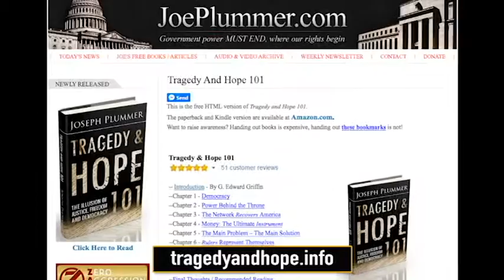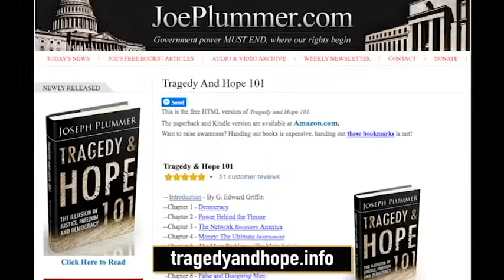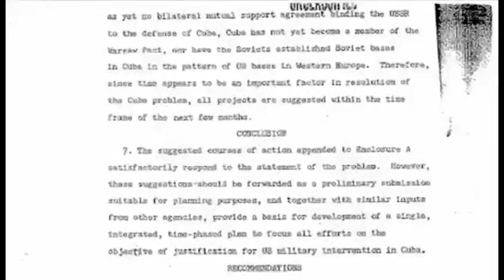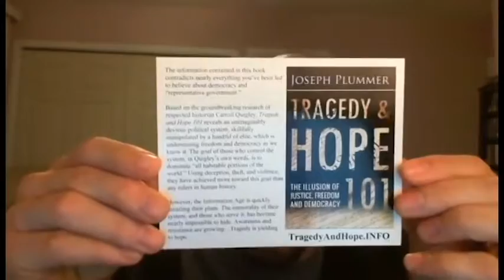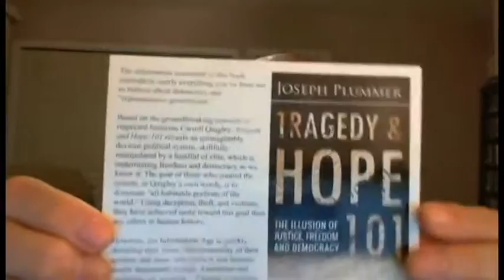Tragedy and Hope 101 Joseph Plummer Interview Author of Illusion of Hope and Freedom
Clocking in at 1300 pages of small print text, Carroll Quigley's seminal work, Tragedy and Hope, is an intimidating and weighty tome. Today we talk to Joe Plummer of JoePlummer.com about his guide to Quigley's massive book. Available as a free e-book or as a paperback or kindle purchase and dubbed Tragedy and Hope 101, Plummer's guide condenses, summarizes, explains and footnotes the highlights and lowlights of the text so you can understand the nature of the conspiratorial network that Quigley exposed and why this information is so important.

• Category
o News & Politics
• License
o Remix this video
• Source videos
o View attributions